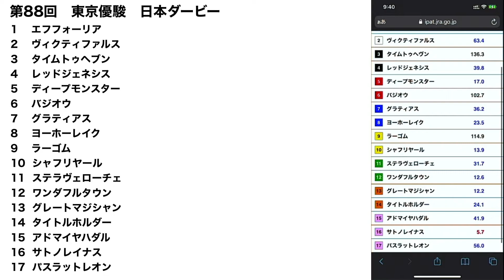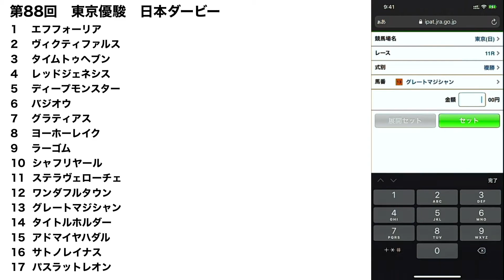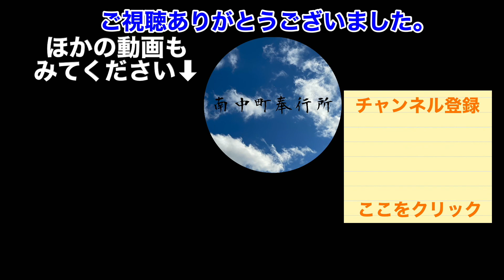【日本ダービー】 第88回東京優駿 果たして勝つのは?!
BGM
DOVA-SYNDROME